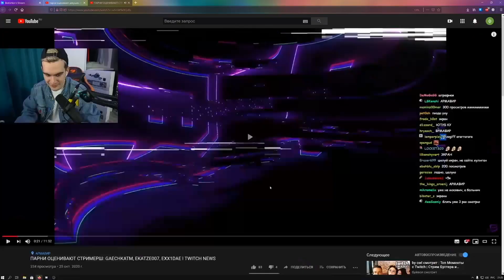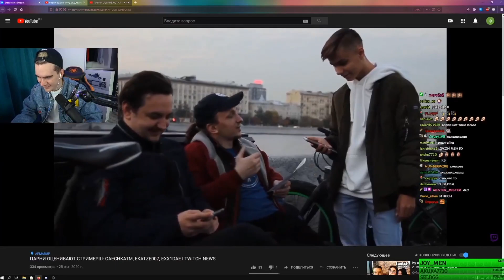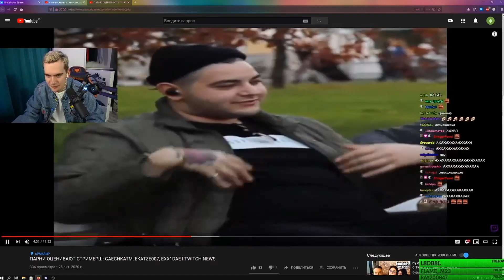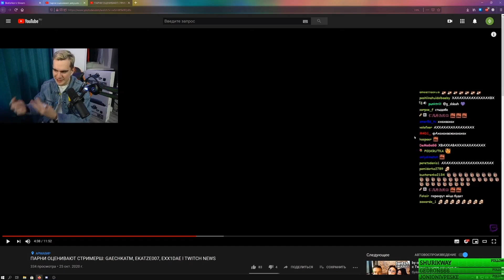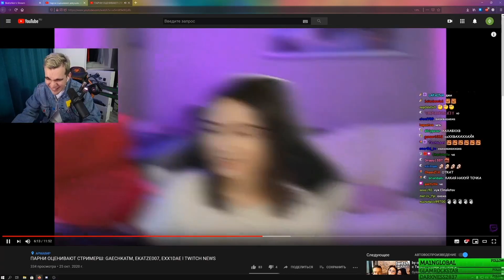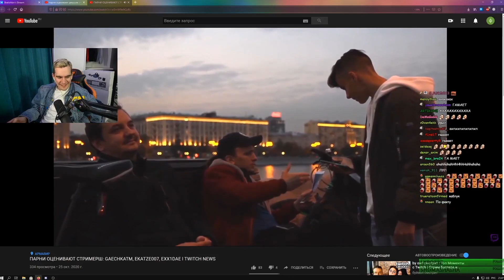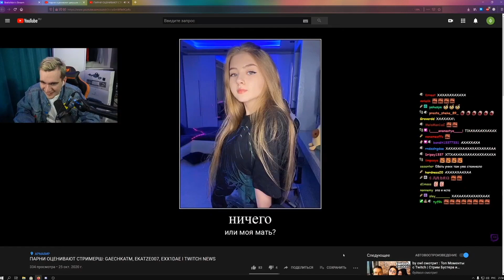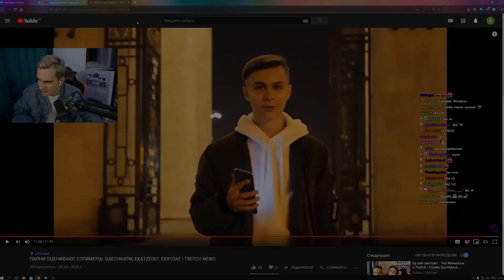БРАТИШКИН СМОТРИТ - ПАРНИ ОЦЕНИВАЮТ СТРИМЕРШ: GAECHKATM, EKATZE007, EXX1DAE l TWITCH NEWS